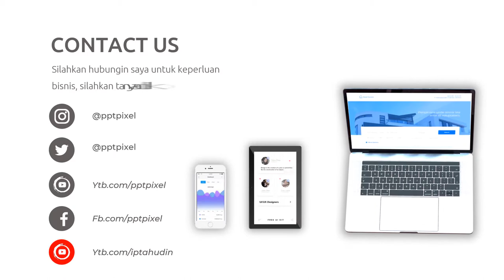Video Promosi Fashion, Wanita, Perempuan, Terbaik, Elegan, Modern, Simple, Trendy, Terkini, Menarik,